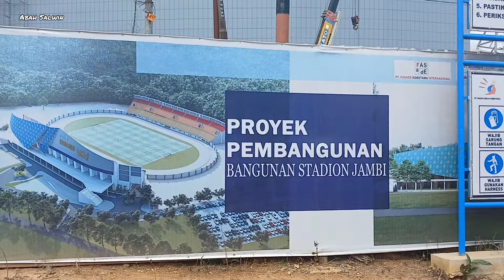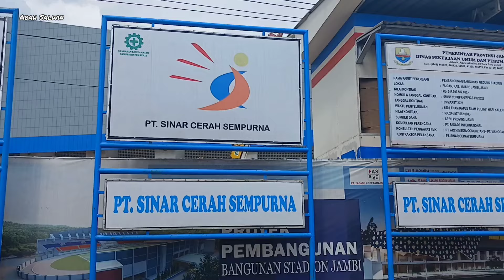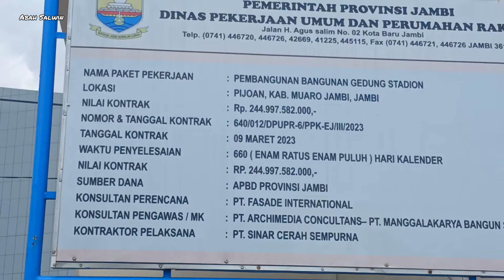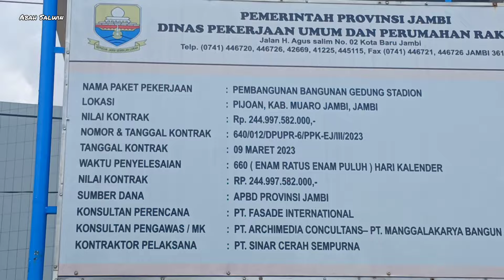STADION SWARNA BHUMI JAMBI. PEMBANGKIT SEMANGAT BARU PERSEPAKBOLAAN NEGERI JAMBI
Stadion Swarna Bhumi kebanggaan Jambi terus berbenah mencapai finish. Dalam waktu tidak lama Jambi memiliki Stadion Megah Berstandar FIFA persembahan Gubernur Jambi Al Haris untuk masyarakat Provinsi Jambi